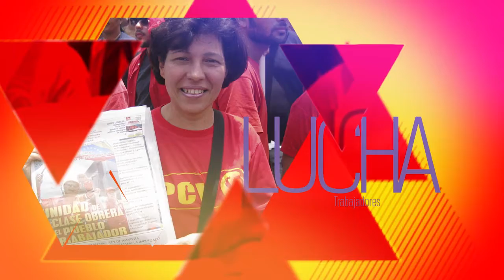PCV: EE.UU. hizo "chillar la economía" y después lanzó el golpe fascista en Chile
Caracas, 12 sep. 2016, Tribuna Popular TP.- El Buró Político del Partido Comunista de Venezuela (PCV) expresó su solidaridad con el pueblo chileno al cumplirse, el día de ayer, 43 años del golpe militar fascista y el asesinato del Presidente Salvador Allende. El PCV recordó las palabras del entonces presidente de EE.UU., Richard Nixón, quien expresó que haría "chillar la economía chilena", para luego lanzar el golpe en Chile apoyado por la derecha chilena y sus medios de comunicaciones.